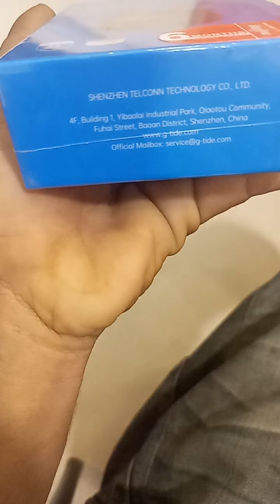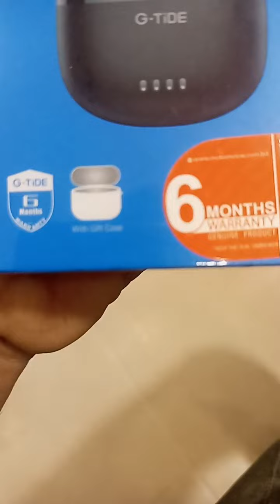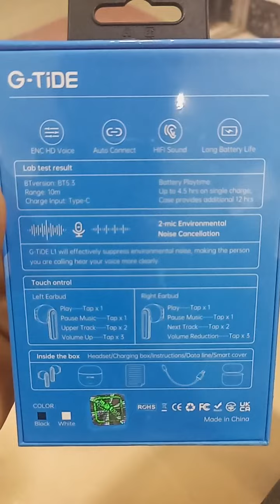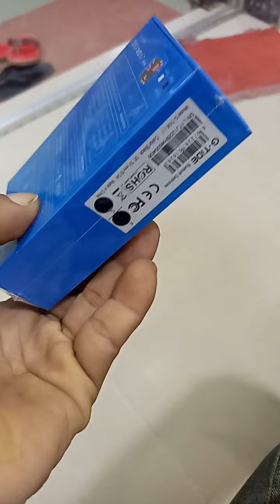subscribe baranor upay 2022#shorts